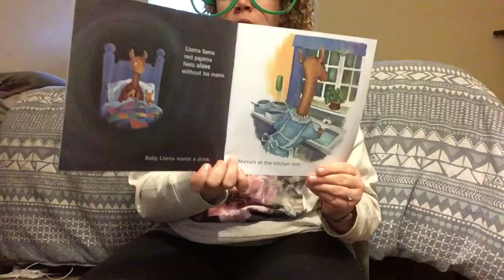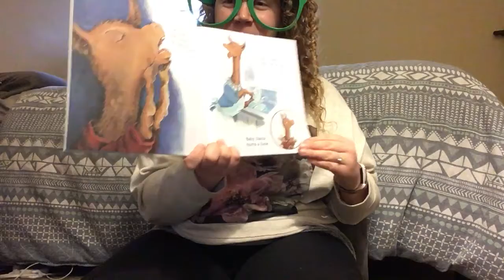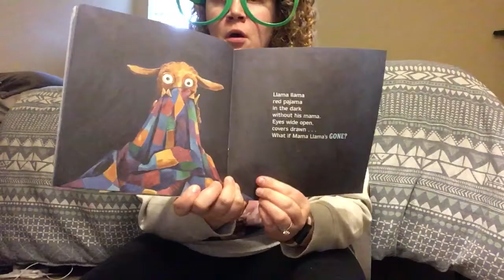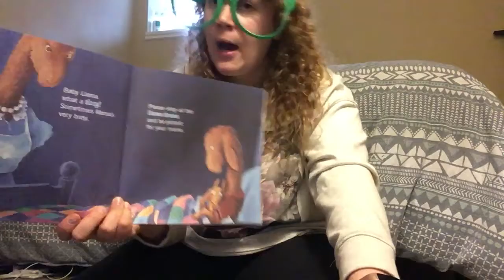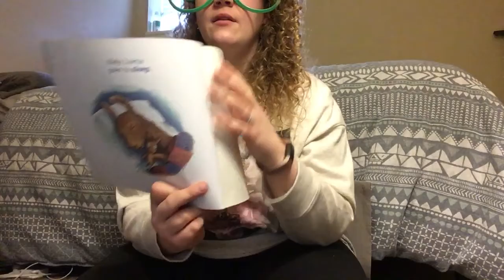Llama Llama Red Pajama: read by Ms. Czihaly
Written and illustrated by Anna Dewdney